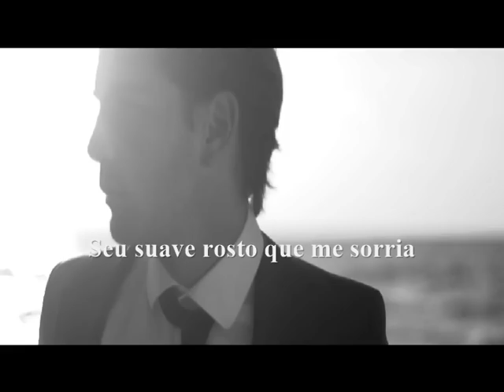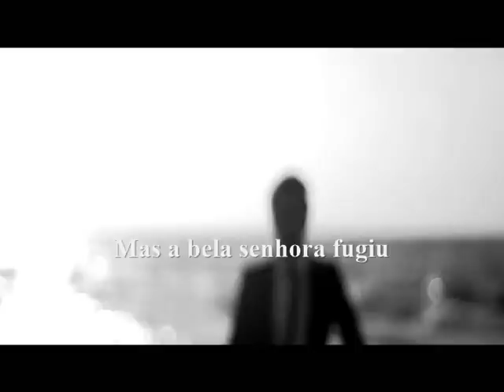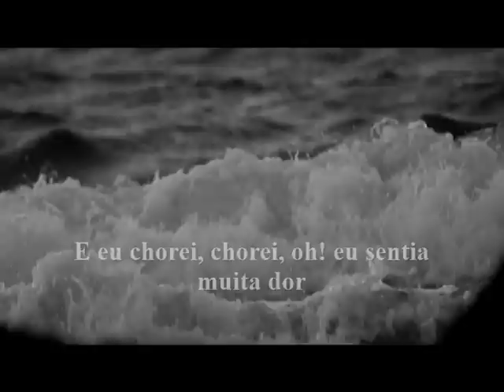Aline --- Christophe --- trad.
Composição: Christophe